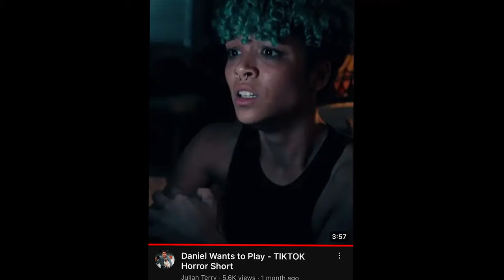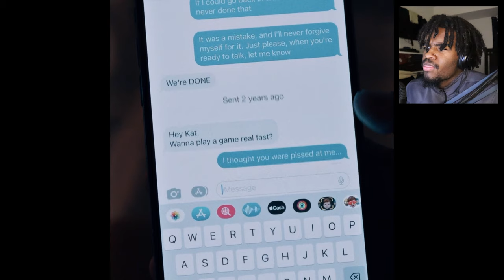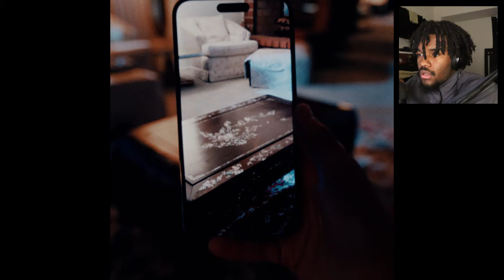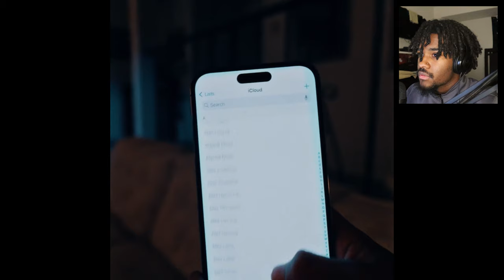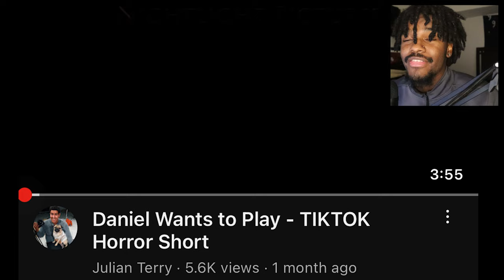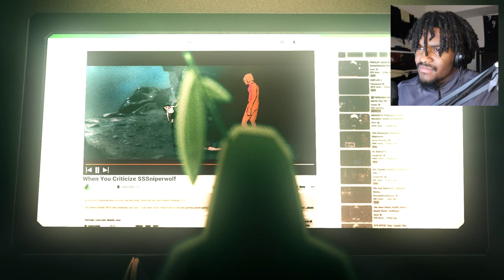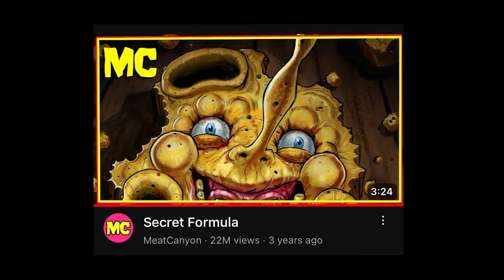LOOK RIGHT! DON’T LOOK LEFT | 3 HORROR SHORT FILMS